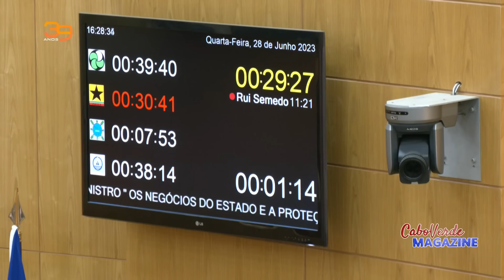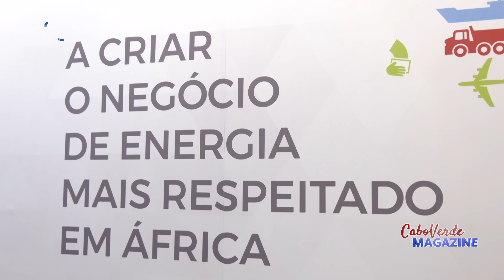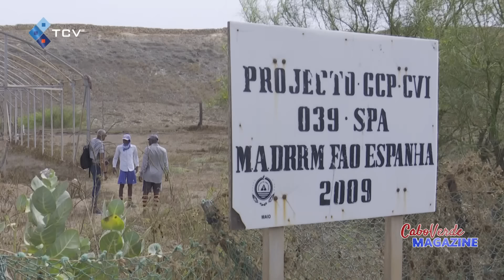Cabo Verde Magazine com a jornalista Leylla Reis